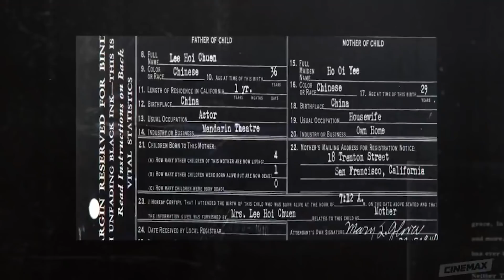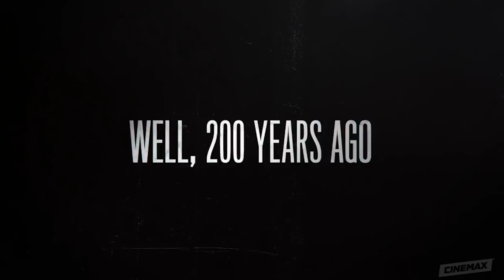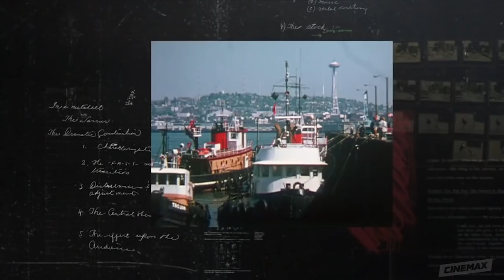WARRIOR Season 1 "The Student" Featurette | Justin Lin Bruce Lee Cinemax Series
Becoming WARRIOR | Part 1: The Student | Cinemax

A dragon through and through. Executive Producer Shannon Lee and actor Jason Tobin discuss Bruce Lee's beginnings. The Student is Part 1 in the eight-part docuseries, Becoming Warrior.

This 10-episode crime series, based on unpublished writings by the late Bruce Lee

starring Andrew Koji (Finding Akira), Olivia Cheng (Marco Polo), Jason Tobin (Pound of Flesh), Dianne Doan (Descendants 2), Kieran Bew (Green Street Hooligans) and Dean Jagger (Game of Thrones).

A gritty, action-packed crime drama set during the brutal Tong Wars of San Francisco’s Chinatown in the second half of the 19th century. The series follows Ah Sahm, a martial arts prodigy who immigrates from China to San Francisco under mysterious circumstances, and becomes a hatchet man for one of Chinatown’s most powerful tongs (Chinese organized crime family).